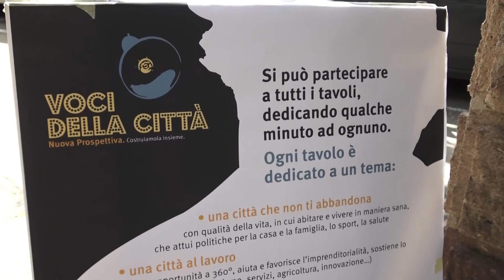Alghero. Comunali. Intervista a Raimondo Cacciotto, candidato Sindaco per il Campo Largo 20 05 24